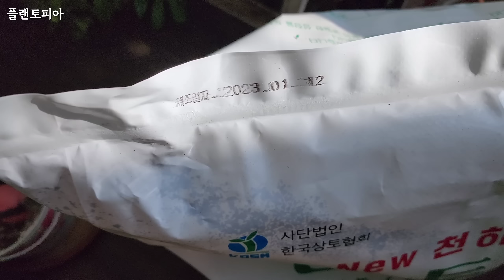삽목이들 뿌리가 숭숭숭~ 이젠 흙으로 가자~!!!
안녕하세요~
플랜토피아를 꿈꾸는 들꽃입니다

잔득 꽂아둔 삽수들 뿌랭이 상태 확인도 하고
봄 삽목이들 정식팁까지~
오늘 영상으로 함께 확인해 주세요~:)